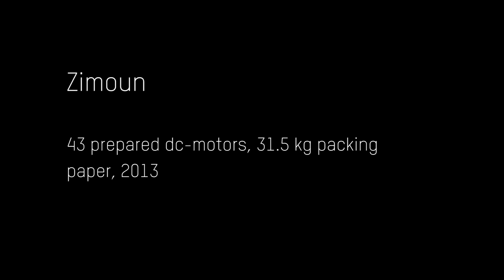Zimoun : 43 prepared dc-motors, 31.5kg packing paper, 2013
Artwork by Zimoun  |  Installation view: Orbital Garden Bern, Switzerland.

"Using simple and functional components, Zimoun builds architecturally-minded platforms of sound. Exploring mechanical rhythm and flow in prepared systems, his installations incorporate commonplace industrial objects. In an obsessive display of simple and functional materials, these works articulate a tension between the orderly patterns of Modernism and the chaotic forces of life. Carrying an emotional depth, the acoustic hum of natural phenomena in Zimoun's minimalist constructions effortlessly reverberates." Laura Blereau

Zimoun lives and works in Bern, Switzerland. His work has been presented in Contemporary Art Museums internationally.

Zimoun is best known for his installative, generally site-specific, immersive works based on recycled materials. He employs mechanical principles of rotation and oscillation to put materials into motion and thus produce sounds. For this he principally uses simple materials from everyday life and industrial usage, such as cardboard, DC motors, cables, welding wire, wooden spars or ventilators. For his works Zimoun develops small apparatuses which, despite their fundamental simplicity, generate a tonal and visual complexity once activated – particularly when a large number of such mechanical contraptions, generally hundreds of them, are united and orchestrated in installations and sculptures.

Zimoun’s works continually embrace oppositional positions, such as the principles of order and chaos. Works may be arranged in a geometrical pattern or ordered and installed according to a system, yet they behave chaotically and act – within a carefully prepared framework of possibilities – in an uncontrolled manner as soon as they are mechanically activated. As if in a clinical study, the pattern and the systematic approach enable an overview, so that the chaos generated by the mechanical process can be better analysed. Mass and individuality also belong among these oppositional positions. The artist often employs a large number of identical elements, but each element develops its own individuality and unique nature through the dynamic interplay of mechanism, rotation and material. The mechanical elements, prepared by hand in the studio, which have a consistently reduced, minimalistic form, function and aesthetic, possess only apparent precision, because the manual production creates divergence from the ideal treatment of the material, allowing imprecisions that emphasise the emerging individual behaviour of the materials, enable it or indeed provoke it.

When naming his works Zimoun consistently follows the principle of listing the materials used one after another. With this he brings materials to the fore; in addition, the titles signal the ‘prepared’ mechanism, indicating the connection to intentionally tonally manipulated musical instruments. His works are often defined using the term of sound architectures, based on the principles of Minimal Music, to which he brings a visual aspect while insisting on a simple, reduced design often without embellishment or additional color.

Although Zimoun conceives of his installations as compositions in a musical sense, he does not actively intervene in the development of their sound. He does not direct the mechanical systems implemented either in an analogue manner or digitally, via a microcontroller or a computer, instead merely activating them by turning on or off their electricity supply. He sees the moment of activation and the dynamic of the materials themselves as a sculptural and performative approach and names the principle behind these works ‘primitive complexity’.

In addition to his installative compositions, Zimoun also develops purely acoustic works. Although the two genres – visual, un-controlled, accidental compositions and musical compositions for sound recording and performance that are laboriously constructed in the studio – may seem quite different at first, both emerge from the artist’s interest in creating spaces and acoustic states which are composed of microscopically small sounds and noises.

Text by Ulf Kallscheidt | Sikart Lexicon